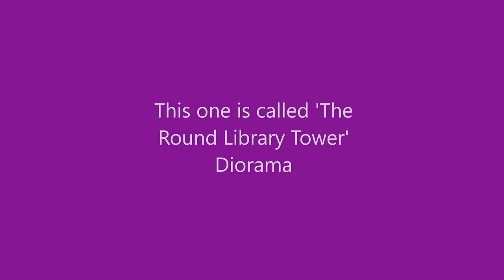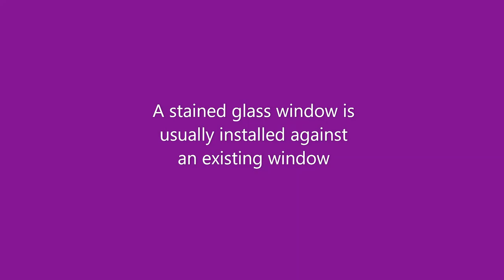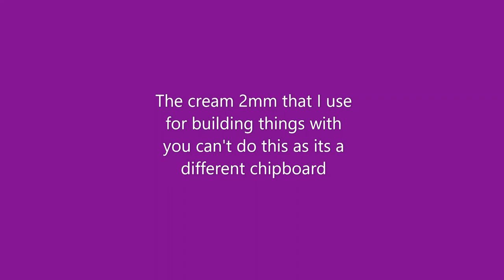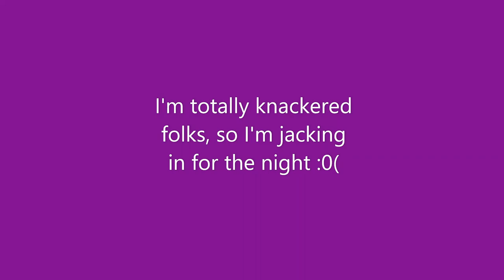Coaster Series - The Round Library Tower - Diorama - Miniature - jennings644 - Teacher of All Crafts